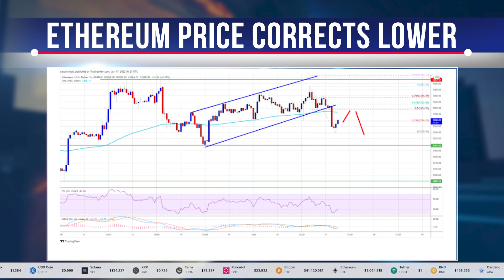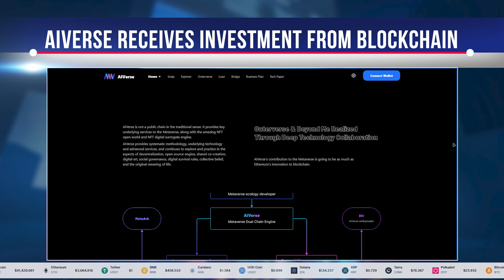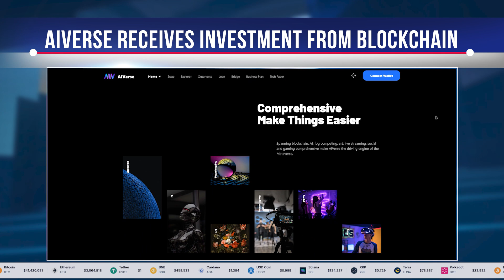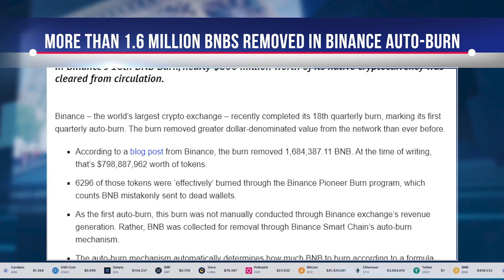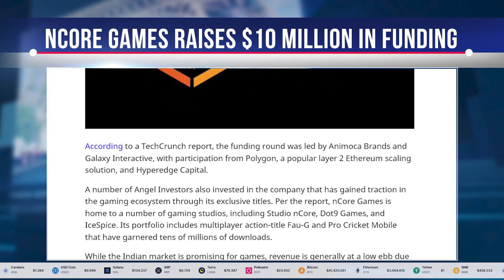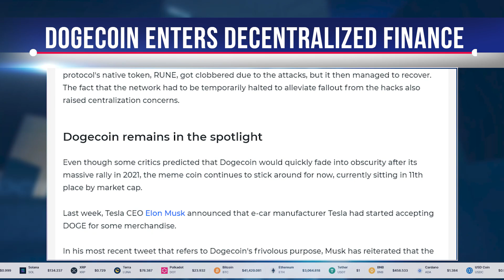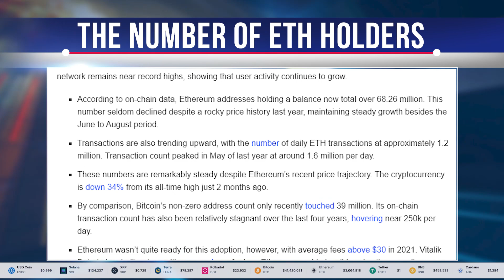CRYPTO NEWS: Latest AIVERSE News, ETHEREUM News, ELIPTIC News, DOGECOIN News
Why Ethereum is at risk of another fall, $3,200 holds the key
Ethereum is struggling to overcome the $3,400 resistance against the U.S. dollar.

Ethereum made another attempt to overcome the $3400 resistance zone. The low was formed around $3,238 and now the price is correcting higher. There has been a break above the 23.6% Fibonacci retracement level of the recent decline from a swing high of $3391 to a low of $3238.
On the other hand, immediate resistance is near the $3,300 level and the 100-hour simple moving average. It is near the 50% Fibonacci retracement level of the recent decline from the swing high of $3391 to the low of $3238.
Ethereum price corrects lower

AIVERSE receives strategic investment from Blockchain investment fund, part of AeroCentury Corp.
AIVERSE will provide a feature set for Metaverse 3D application development

AIVERSE is a high-performance, fully decentralized, a developer-friendly dual-chain network that provides the necessary services to meet Metaverse's high simultaneous computing requirements.
AIVERSE has received a strategic investment from a blockchain investment fund within AeroCentury Corp. and has not ruled out a future acquisition or merger and acquisition by ACY.US. The two parties have achieved deep collaboration on many aspects, such as capital, technology, and ecosystem applications, and have signed a memorandum of strategic cooperation.
The investment in AIVERSE is a significant step for ACY to further shape Metaworld. As the leading global public blockchain network, AIVERSE will provide ACY with robust support to build the Metaworld application landscape.
AIVERSE's NFT asset release service can reduce the cost of gas fees, which is the technical foundation for normalizing and popularizing NFT in the Metaverse. In addition, using the open-source real-time 3D creation engines of Beyond Me and Outerverse, it will be able to implement next-generation 3D mapping and complex interaction of NFT assets to enhance the overall quality of digital art.

Elliptic is developing a new blockchain product for institutional crypto-traders.
Analytics company Elliptic announced that it is developing a new data product aimed at institutional crypto-traders.

To that end, Elliptic created a new "market analytics division," led by its co-founder James Smith. The division, Elliptic's second line of business after its core blockchain analytics offering, will offer blockchain data to crypto traders.

More than 1.6 million BNB removed in Binance's first quarterly auto burn
BNB Binance removed about $800 million worth of native cryptocurrency from circulation during the 18th BNB Binance auto-burn.

Binance, the world's largest cryptocurrency exchange, recently completed its 18th quarterly reset, marking its first quarterly automatic burn. The burn removed more dollar value from the network than ever before.

nCore Games raises $10 million in funding and is ready for new Web3.0 offerings
Indian gaming startup nCore Games has raised $5.5 million in a new funding round.

According to a TechCrunch report, the funding round was led by Animoca Brands and Galaxy Interactive, with participation from Polygon, a popular second-tier Ethereum scaling solution, and Hyperedge Capital.

Dogecoin enters decentralized finance
Dogecoin owners can now earn income from their coins

Decentralized liquidity protocol Thorchain has added support for the meme cryptocurrency Dogecoin.
This allows meme coins to be exchanged for bitcoins, ethers, Litecoin, and other supported cryptocurrencies without relying on centralized exchanges.

Chain data shows that the number of ETH holders is at an all-time high
There are currently over 68 million Ethereum addresses on the books, showing steady growth despite the price decline.

According to on-chain data, the number of Ethereum addresses holding a balance is currently over 68.26 million. This number has rarely declined despite a challenging price history last year, maintaining steady growth except for June through August.
Transactions are also trending upward, with the number of daily ETH transactions at approximately 1.2 million. The number of transactions peaked last May at about 1.6 million per day.
The number of ETH holders.